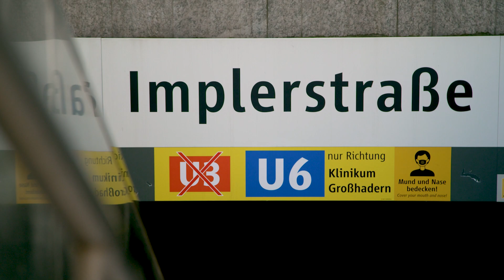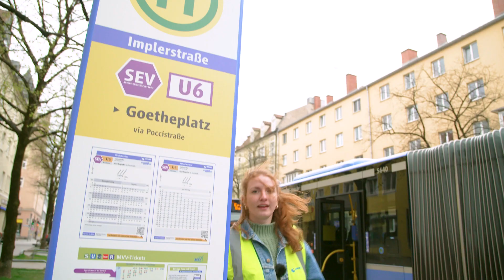Erneuerung an Münchens U3 / U6: Der Stein-Staubsauger rückt an!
Von 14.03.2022 bis 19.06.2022 wird die über 45 Jahre alte Weichenanlage  des Münchner U-Bahnhofs "Implerstraße" ausgetauscht. Die MVG investiert hier einen zweistelligen Millionenbetrag in das U-Bahnnetz, damit die Züge auch zukünftig verlässlich unterwegs sind. Wie es auf der Baustelle im U-Bahn-Tunnel aussieht und wofür man dort einen gigantischen Staubsauger benötigt, seht ihr im Video.